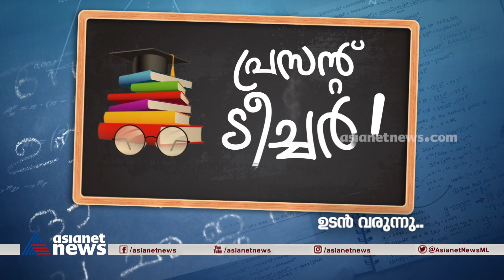കൊവിഡും കടന്ന് ക്ലാസ് മുറികളിലേക്ക്; ഏഷ്യാനെറ്റ് ന്യൂസ് പരമ്പര 'പ്രസന്റ് ടീച്ചര്‍' | Promo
കൊവിഡും കടന്ന് ക്ലാസ് മുറികളിലേക്ക്; ഏഷ്യാനെറ്റ് ന്യൂസ് പരമ്പര 'പ്രസന്റ് ടീച്ചര്‍'